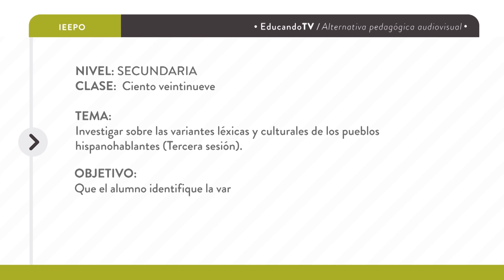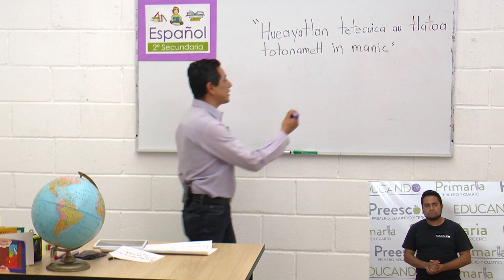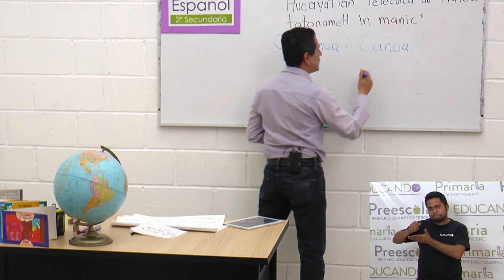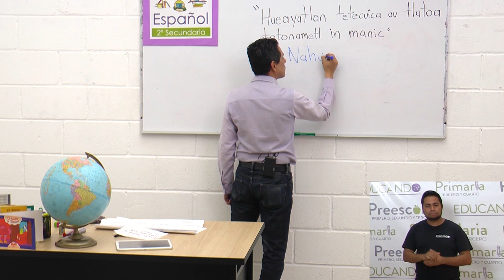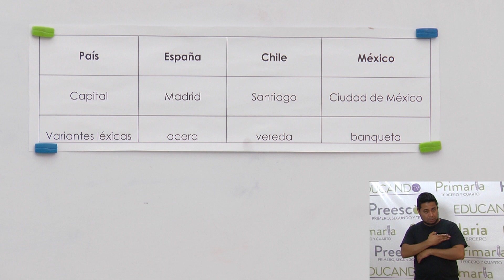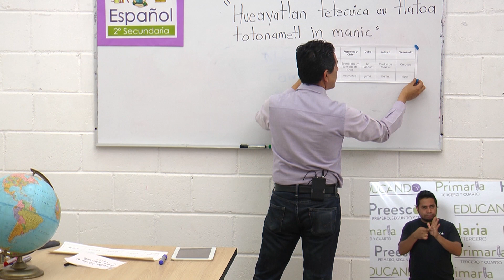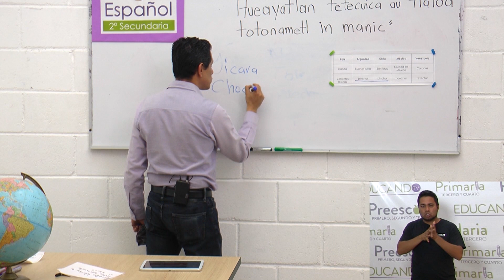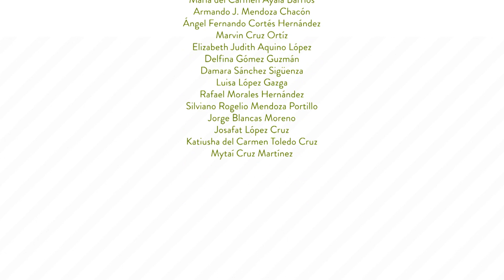Secundaria clase: 129 Tema: Investigar las variantes léxicas y culturales (tercera sesión)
Objetivo: Que el alumno identifique la variedad léxica de los pueblos hispanohablantes.